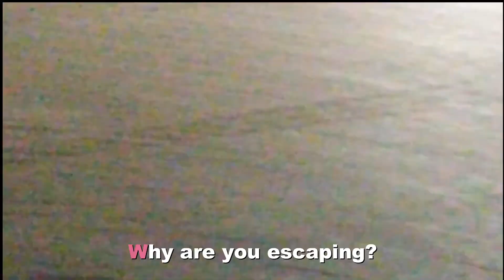Visiting Bulgaria's Most Epic Sights!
Hey there! In today's video we'll keep Visiting Bulgaria's Most Epic Sights!
From monasteries up in the mountains to bustling cities,the adventure goes on: did you ever consider visiting Bulgaria?
I hope this video inspires you too!